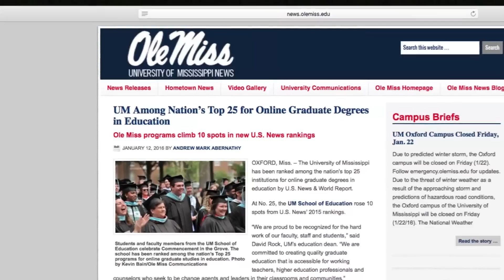Education Minute - January 2016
The Education Minute with host, Andrew Abernathy (Filling in for Kelvin Willingham).  Season 2, Episode 6